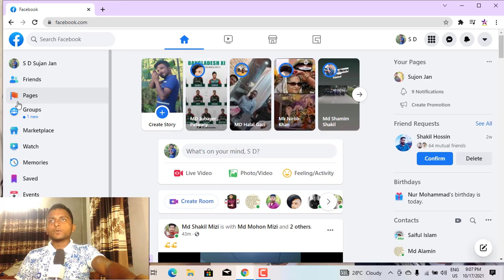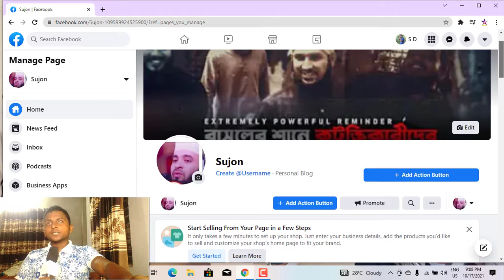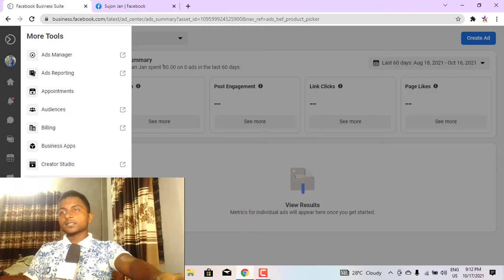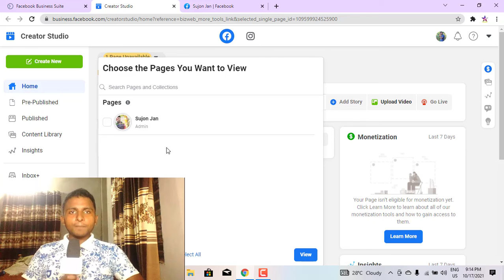How to Facebook page delete now Bangla tutorial ফেসবুক পেজ ডিলিট করুন